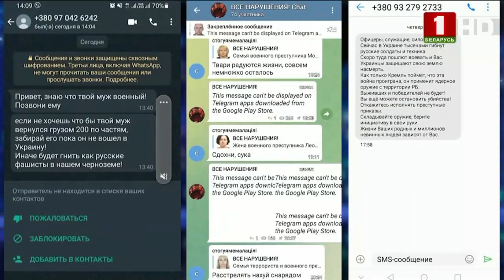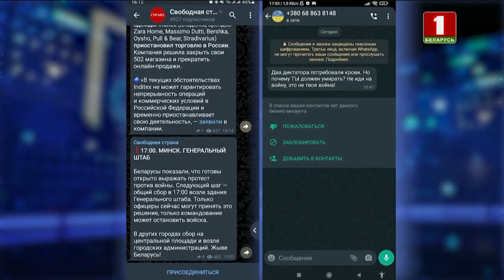Беспрецедентная информационная война против Беларуси. По Форме. Панорама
Новостной интернет-хаос, потоки фейков, провокаций – развернулась настоящая бойня за разум белорусов. На словесном фронте оказались и военные люди. Давление, угрозы, призывы из-за рубежа ежедневно обрушиваются на военное ведомство.

Кто же так сильно «волнуется» за наших военнослужащих и как противостоять медийным атакам – ответы в новом выпуске «По форме».